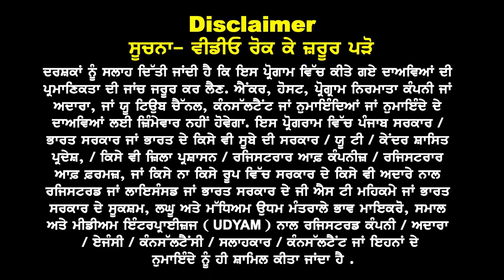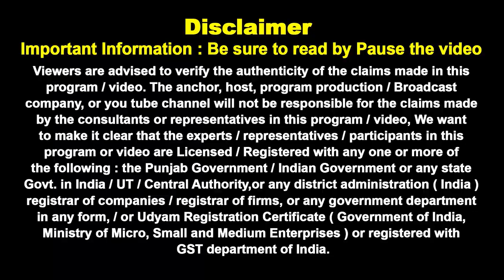UK Study Visa ਦੇ ਨਾਲ ਨਾਲ Spouse Visa File ਇੰਝ ਲਾਓ | ਬਿਨਾ ielts ਲਈ Options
UK Study ਦੇ ਨਾਲ  ਨਾਲ Spouse Visa File ਇੰਝ ਲਾਓ
ਬਿਨਾ ielts ਲਈ Options